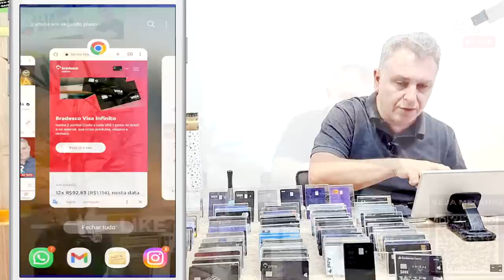💳SANTANDER UNIQUE BLACK OU C6BANK BLACK ? QUAL DESTES É O MELHOR CARTÃO CUSTO E BENEFÍCIOS?